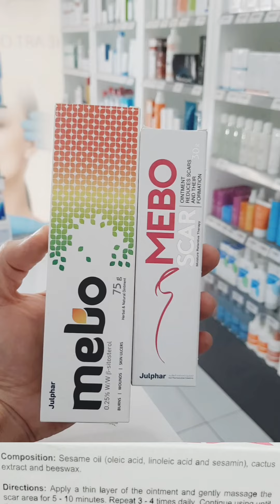مرهم ميبو وميبو سكار أفضل إستخداماته للبشرة Mebo & Mebo Scar